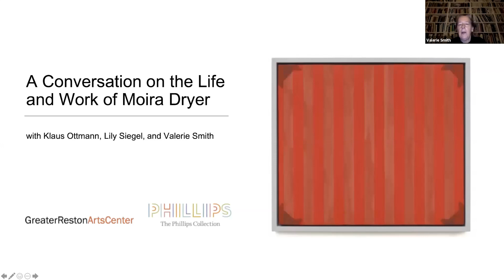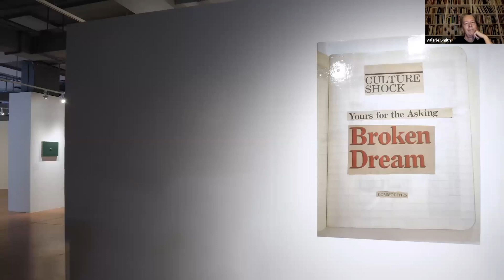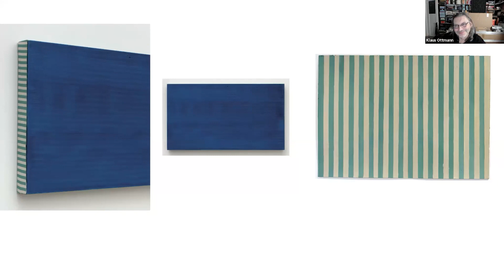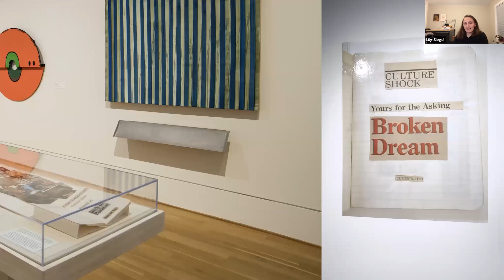Back in Business: A Conversation on the Life and Work of Moira Dryer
Writer and curator Valerie Smith in conversation with Lily Siegel, guest curator of "Moira Dryer: Back in Business" at The Phillips Collection, and Klaus Ottmann, Chief Curator and Deputy Director for Academic Affairs, on the life and work of Moira Dryer.